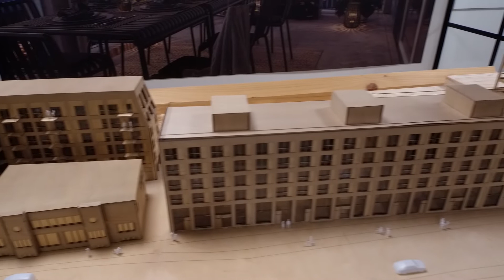Vi besøger Æggepakkeriets showroom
Æggepakkeriet er et kombineret bolig- og erhvervsbyggeri som forbinder det gamle Aarhus med det nye Aarhus K.  Vi har besøgt danboligs showroom hvor man allerede nu er i fuld gang med salget. Æggepakkeriet forventes at være klar til indflytning i starten af 2020.